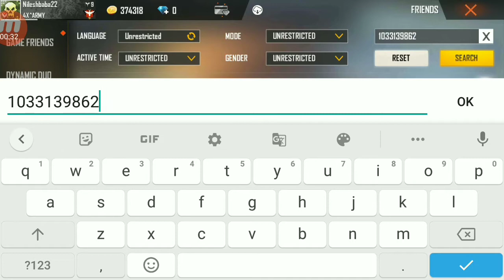SK SABIR के बाप की ID | FREE FIRE HIGHEST LIKED PLAYER IN INDIA | FREE FIRE TOP 1 LIKES